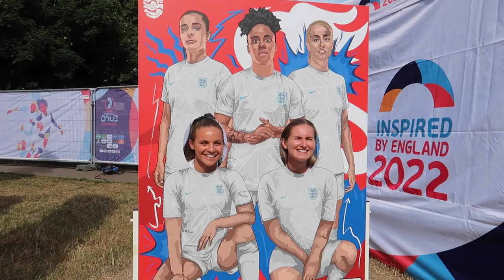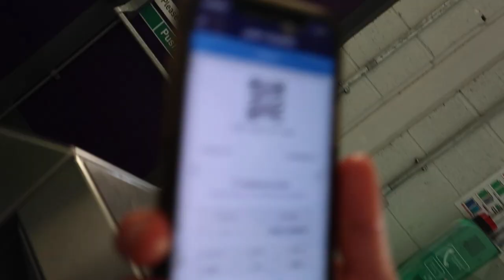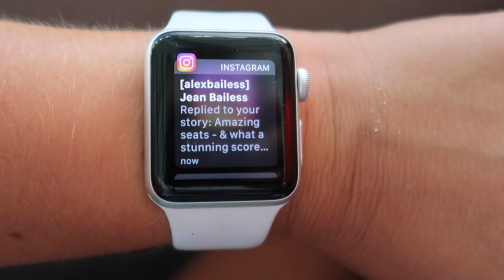England THRASH Norway 8-0 (Fans POV) | WOMEN'S EUROS 2022 VLOG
A historic, record breaking night for the Lionesses vs Norway!!! This video includes the highlights, goal celebrations, fan party pre-game and the incredible atmosphere at the AMEX!